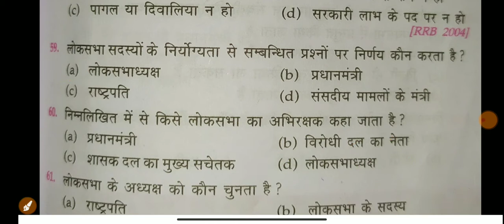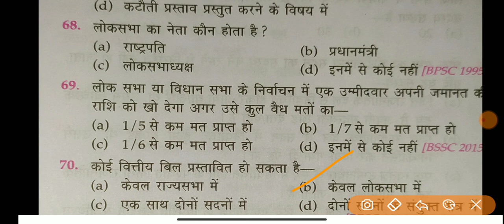loksabha important questions3